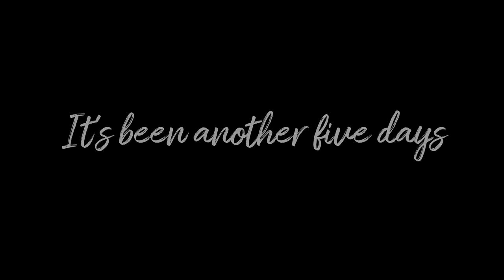Solo Log cabin building, Cucumbers and tomatoes in the forest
I recently started building a tiny house in the woods and so far I'm doing well. At this point, I'm almost done with the frame of the house. Next step will be to cover the roof.  I also really want to try to grow vegetables and this is my first time doing this too. If you doubt your abilities, watch this video. You will succeed!